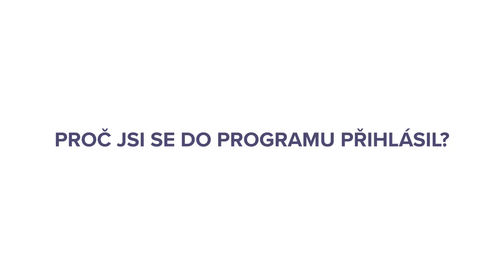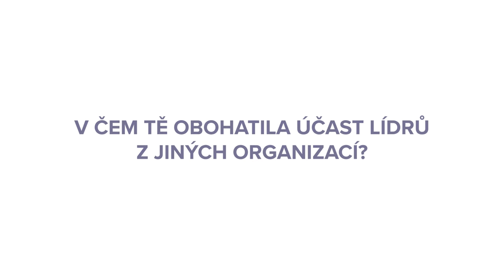ATAIRU Autentický leadership pro muže 2020